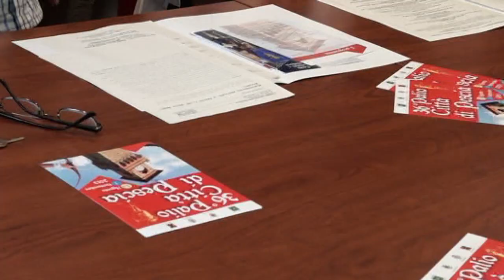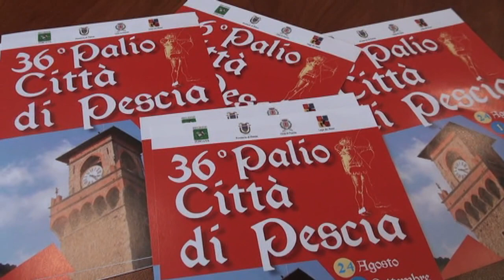Ecco il Palio di Pescia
Conferenza stampa del 36° Palio di Pescia a Firenze presso la sala Montanelli del Consiglio Regionale con il consigliere Eugenio Giani e il sindaco di Pescia Roberta Marchi.